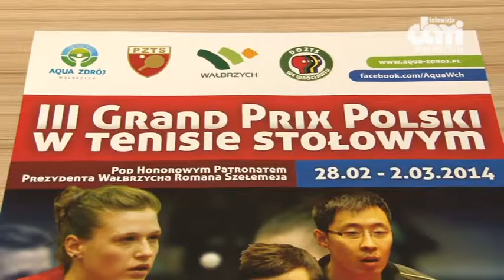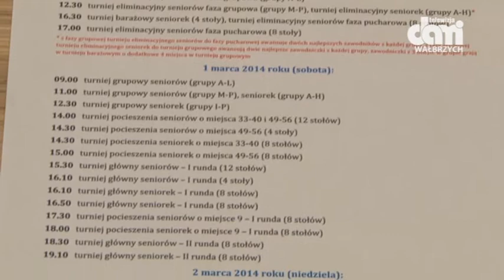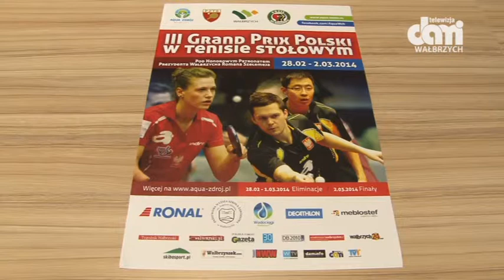Jutro rusza III Grand Prix Polski w Tenisie Stołowym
W zawodach weźmie udział ponad 300 zawodników.